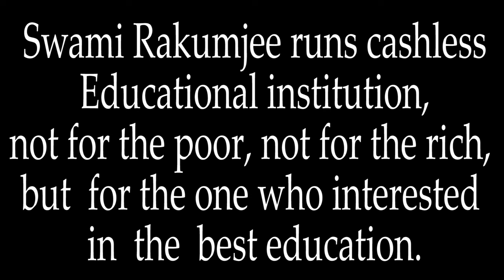Swami Rakumjee Casual Talks About BP & Diabetics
Swami Rakumjee Casual Talks About BP & Diabetics |1307th